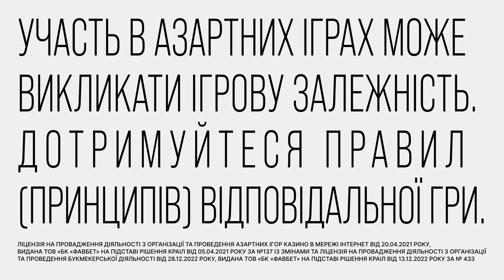Військовий НАЗВАВ ГОЛОВНИЙ рубіж для ворога на ЛИМАНСЬКОМУ напрямку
Гість ICTV для телемарафону Єдині новини — Сергій Дібров.

Старший лейтенант ЗСУ, начальник служби зв'язків з громадськістю 21 ОМБр розповів Вадиму Карп'яку про оперативну ситуацію на Лиманському напрямку.

Дібров говорить, що окупанти не припиняють спроб штурму позицій ЗСУ на Лиманському напрямку. Головна ударна сила наразі - це піхота. Водночас головне завдання окупантів - ціною життя тих, хто йде спереду, закріпитися на позиціях.